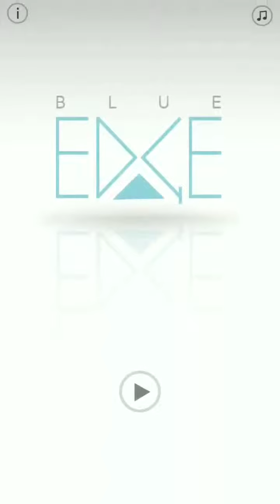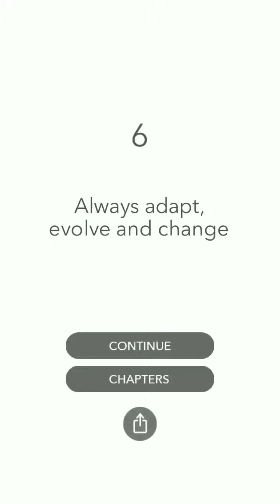Blue Edge Android Gameplay First View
"Blue Edge Android Gameplay First View" - Represents the gameplay of android game "Blue Edge". Enjoy the Video.

In Blue Edge you'll guide your ball as far as you can go, but look out for spikes, explosions and surprises at every corner.

Includes:

◉ Beautifully detailed graphics
◉ Interesting physics based design
◉ Endless and leveled gameplay
◉ Battle friends for high score with game center